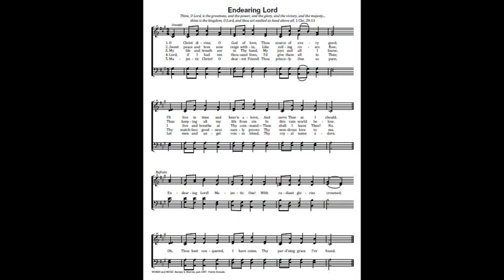Endearing Lord - Key A, 5 verses Tempo 80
This video contains one verse with full midi orchestration, then one verse with the melody and bass. Lyrics are given below:
1. O Christ divine, O God of love,
Thou source of every good;
I’ll live in time and heav’n above,
And serve Thee as I should.
Refrain:
Endearing Lord! Majestic One!
With radiant glories crowned;
Oh, Thou hast conquered, I have come,
Thy pard’ning grace I’ve found.
2. Sweet peace and love now reign within,
Like rolling rivers flow;
Thus keeping all my life from sin
In this vain world below.
3. My life and breath are in Thy hand,
My joys and all I know;
I live and breathe at Thy command—
Then shall I leave Thee? No.
4. Lord, if I had ten thousand lives,
I’d give them all to Thee;
Thy matchless goodness surely proves
Thy wondrous love to me.
5. Majestic Christ! O dearest Friend!
Thou princely One so pure;
Let men and angel voices blend,
Thy royal name adore.